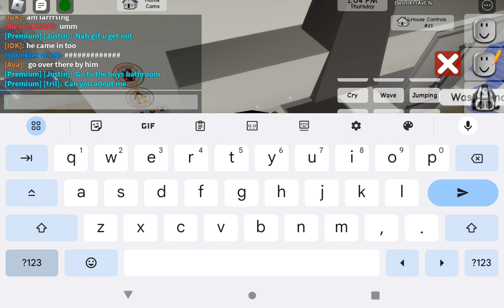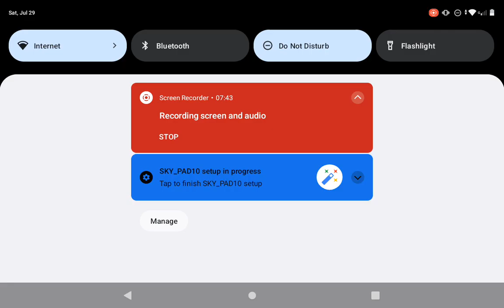July 29, 2023